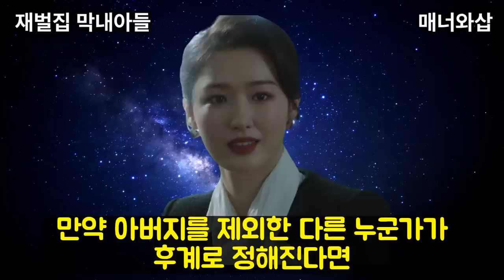이필옥보다 유력한 범인 첫번째 후보. 1달 전이 핵심 포인트로 태어날때부터 진도준과 진양철에게 범행 동기가 있던 용의자 [재벌집 막내아들 11화 리뷰 및 12화 예고]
재벌집 막내아들 11화가 끝나며 진도준과 진양철을 죽이려한 범인은 더욱 궁금해졌습니다. 진성준과 모현민이 너무 드러난 가운데 반전을 기대해봅니다. 이필옥을 의심하는 분들이 많은데, 그녀보다 더욱 의심가는 인물들이 있습니다. 앞으로 범인 후보들을 계속 소개해드리겠습니다. 진영기, 진윤기, 이해인, 진예준, 진동기 등등 분석해봅니다. 오늘 범인 후보의 힌트는 1달 전입니다